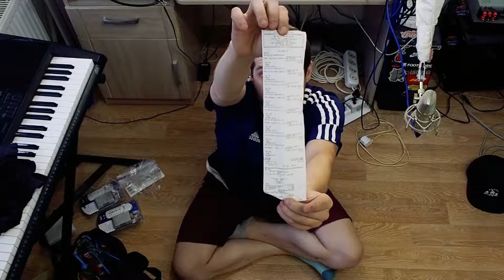Белинский Влог - Покупочки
В ЭТОМ ВЫПУСКЕ :
ПОМОЩЬ АВТОРУ:
СВЯЗЬ С АВТОРОМ:
СМОТРЕТЬ СТРИМЫ ТУТ :
Оптимизация видео:
Программы которые участвовали в создании видео:
1)Adobe Audition cc
2)Premiere Pro
3)VST - Waves
4)Streamlabs OBS
5)virtual cable plugin
Оборудование которое я использую:
➞ СИСТЕМНЫЙ БЛОК :
1)мать - msi gaming pro
2)проц - ryzen 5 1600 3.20 GHz
3)видюха - radeon rx 560 4gb
4)оператива - hyperx black fury 8gb
5)блок питания  не помню 750 Wt
6)звуковая карта steinberg ur22mk2
7)жеские диски 3hdd на 1, 2 и 4 Тб
8) корпус mid tower